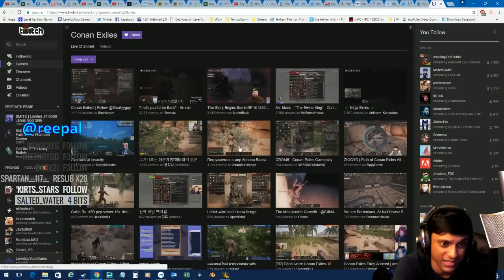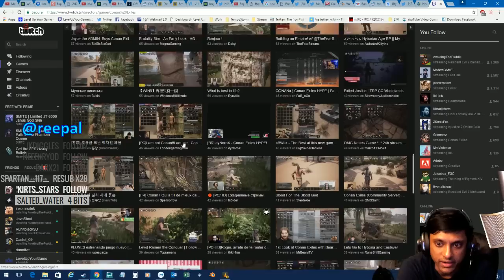TTT2 - Bryan/Dragunov $8 Money Match! Rip vs FYB-_-WinDycity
Rip (Bryan/Dragunov) vs FYB-_-WinDycity (Law/Kazuya) - $8 Money Match - FT3